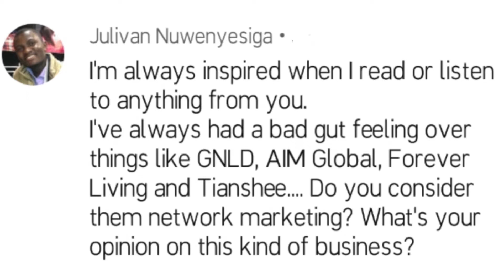Network marketing: good or bad?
Initially I didn’t like network marketing, but now I encourage youth to go for it, because at least it sharpens your skills in marketing & builds confidence. One day, after saving up, you can start a genuine business.